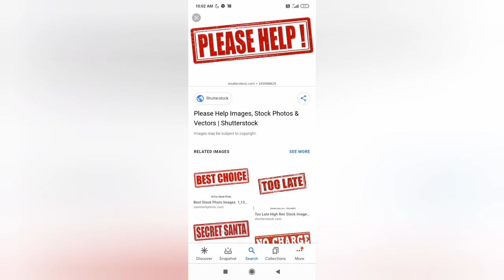Save the birds|| Provide water to the birds in summer season|| Life of Birds.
For the past few years the population of House Sparrows has been declining rapidly. While being able to survive in wild easily enough, House Sparrows have well-casted their life style in accordance with human towns and cities and lived among us as our friendly next-door neighbours or forced visitor-cum-residents in our own house as far back as we can remember. Not only is it easier for them to find good food sources around humans but it is also much secure to built nests away from wild predators in human houses where humans either do not bother with them or befriend with them. And, yet even after having sparrows around us they don’t seem to be as happy as they used be in their halcyon days.